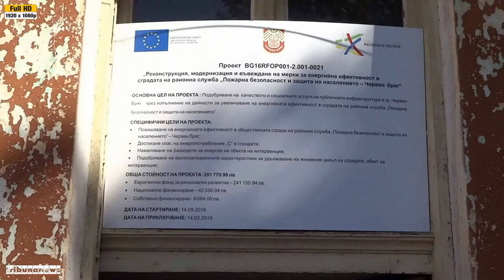Стартира проект за саниране на сградата на РСПБЗН-Червен бряг